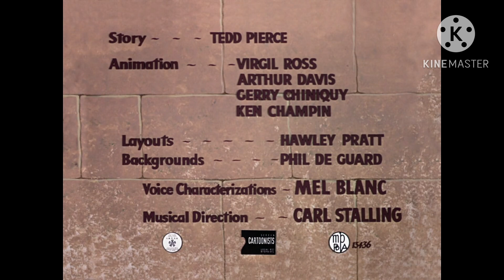Big House Bunny 1/3